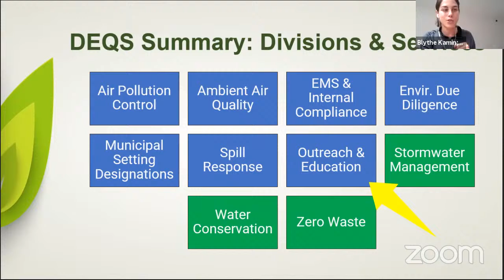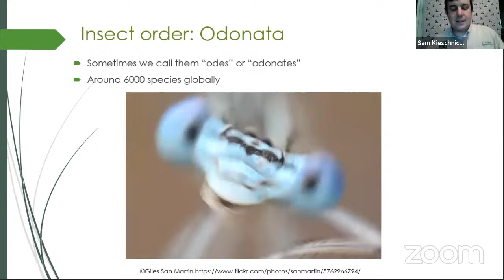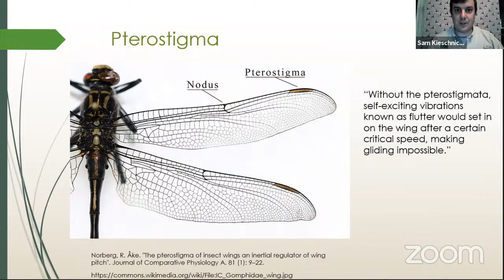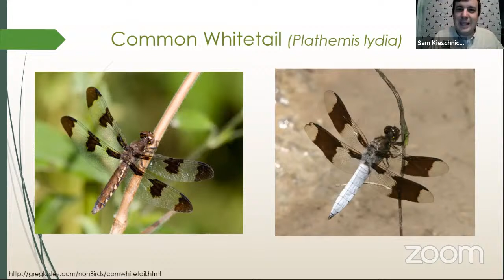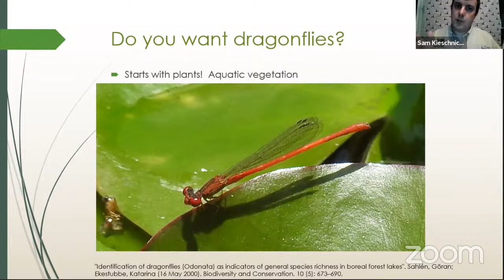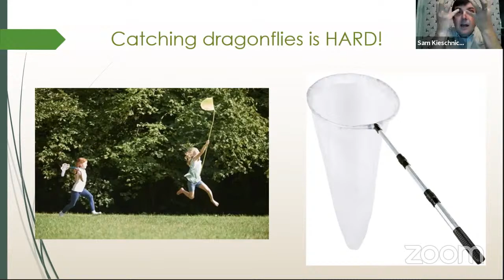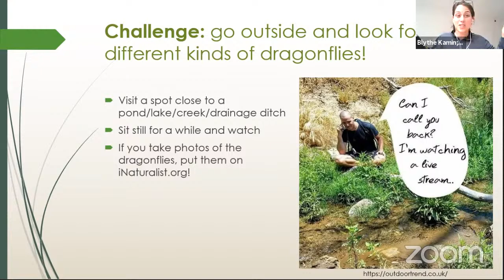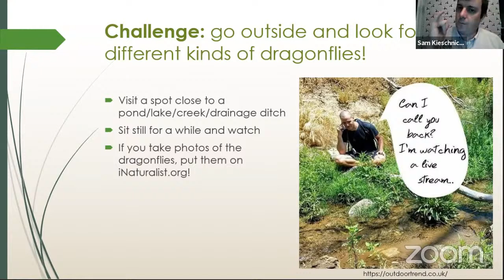Earth Day Every Day! - Soaring with Dragonflies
Dragonflies are a sure sign of summer! Hear from a wildlife expert, Sam Kieschnick with Texas Parks and Wildlife, as he shares facts and research on all types of these amazing creatures. He will also talk to us about urban insects, there are a lot of them all around us! Sam recently spent time in the lower Rio Grande Valley conducting insert surveys, and he gathered a remarkable collection.

Dragonflies can reach speeds of 35 miles per hour and can gracefully lift off from any surface just like a helicopter. They swoop, hover and come in a variety of shapes and colors. Look for this specialized insect swooping around yards and along waterways.

Texas Parks & Wildlife Department

Look out for Dragonflies

Sam Kieschnick is an urban wildlife biologist with TPWD serving the east side of the DFW metroplex.  He previously worked as a nature educator with the City of Mansfield at Oliver Nature Park, as a naturalist at the Fort Worth Nature Center and Refuge, as a science interpreter with the Fort Worth Museum of Science and History, as a botanist with BRIT, and as an instructor at Weatherford College.  He has a master’s degree from Tarleton State University studying the genetics of pocket gophers.  As an urban wildlife biologist, Sam’s focus will be on three a’s: awareness, appreciation, and action.

Earth Day Every Day is a series of online environmental education sessions continuing with the Earth Day theme and bringing expert speakers, special program topics, and a reminder that every day is Earth Day. Presented by Dallas Environmental Quality and Sustainability (DEQS; Green Dallas).  These topics empower Dallas residents to make sustainable choices that improve the quality of life for everyone in Dallas and the world.